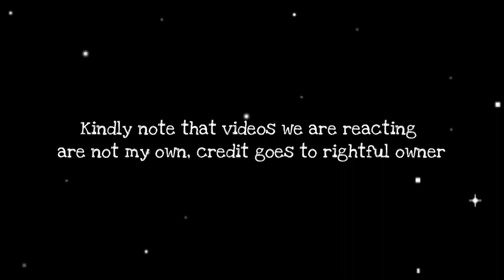Zizzy and Pony Reacts to Piggy Meme (zizzyxpony ship) Gacha Life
Hey Guys!
Thank you for your love and support 😍 hit me up if you have requests and stuffs.

Musician: @iksonmusic